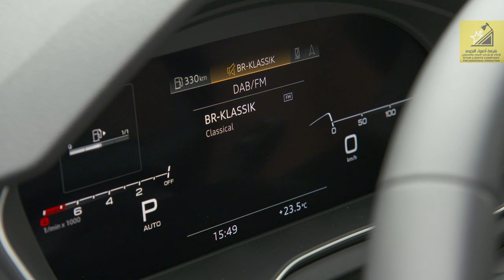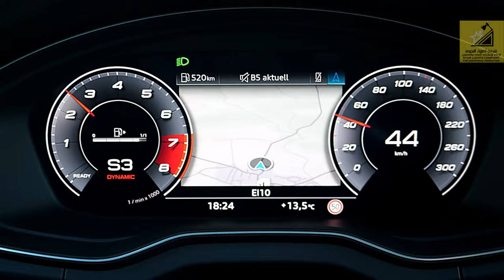غِرِبّان في رمضان (٢) - الحلقة ٧ اودي كيو٥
غِرِبّان في رمضان (٢) - الحلقة اودي كيو٥

نشكر الشركات المشاركة معنا وكذلك الرعاة
الماسي: اضواء النجوم للإنتاج الإعلامي المرئي والمسموع
الذهبي: Authentic Experts
الفضي: Zone scent